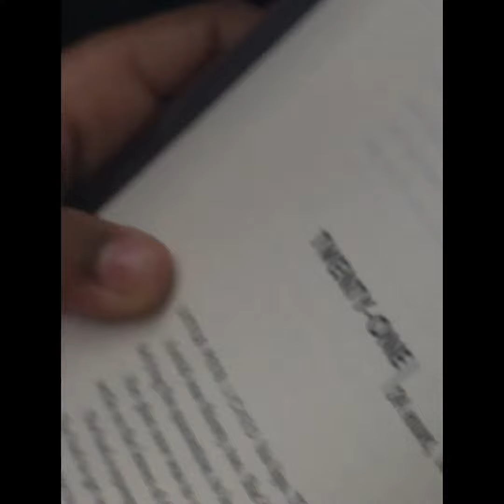Hehe recording people